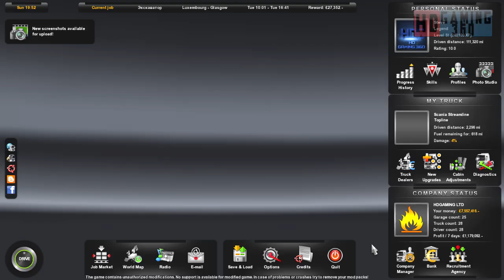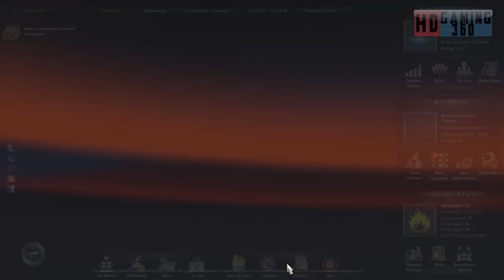Euro Truck Simulator 2 - Road to Trucking Commander Part 671